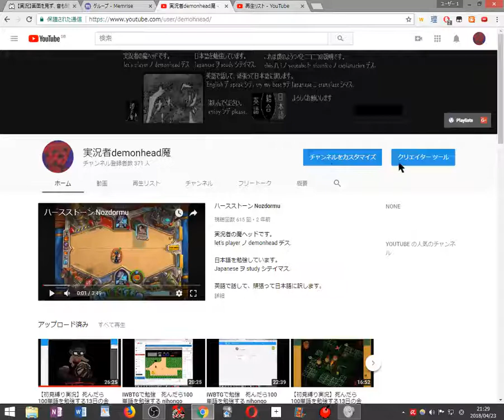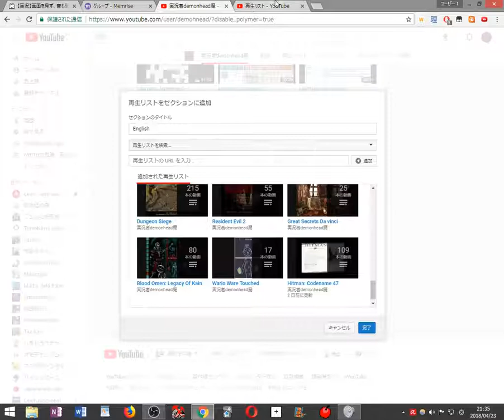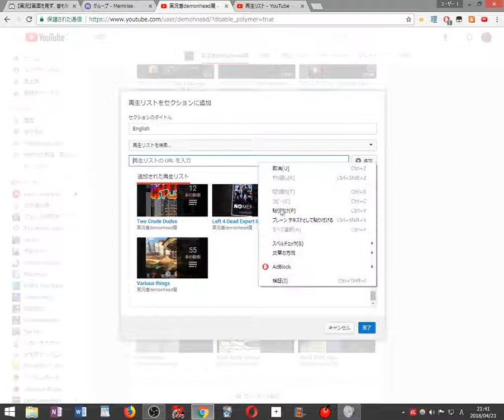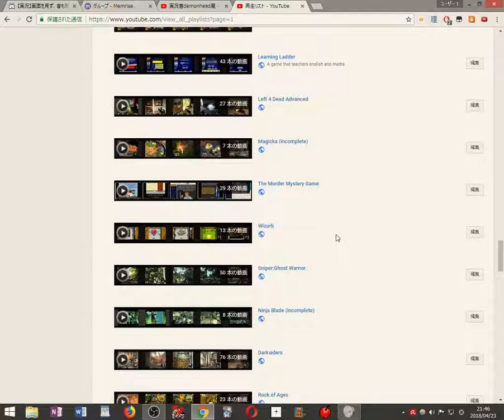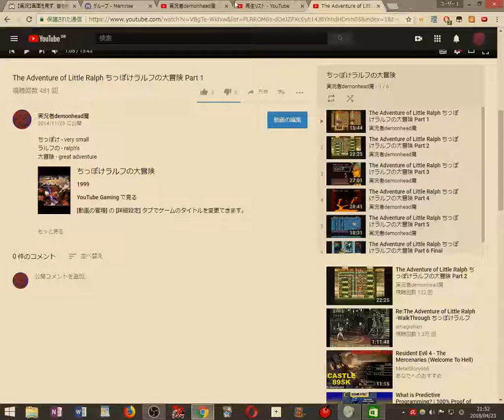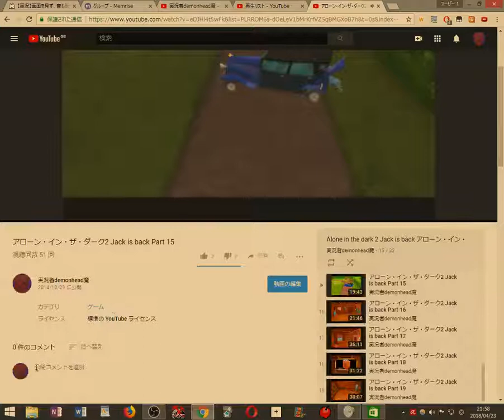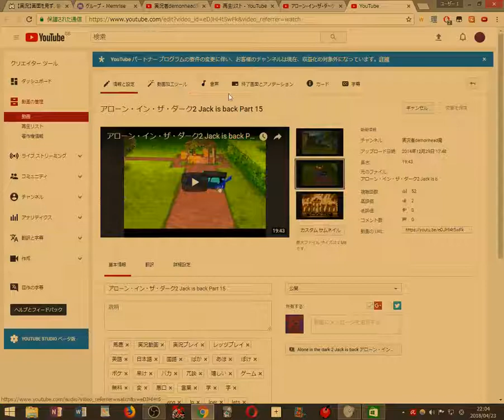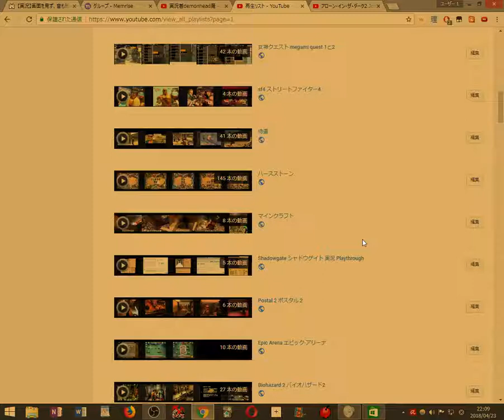チャネル編集 英語再生リストを英語セクションに付いてる 2